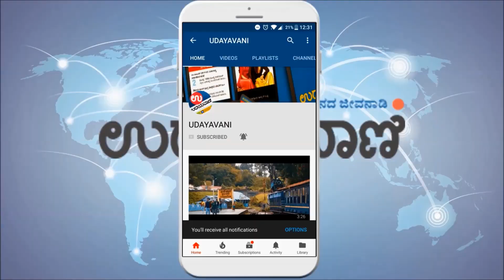Free outdoor gym at Kadri Park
The outdoor gym and children play equipment development work at the park was done under the Amruth Scheme of the central government, state government and MCC at a total cost of Rs 1.16 crore

For more..